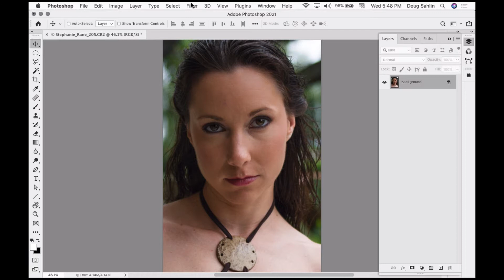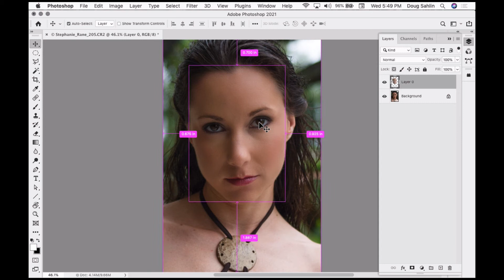Skin Smoothing in Photoshop 2021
In this tutorial, author and photographer Doug Sahlin shows you how to smooth skin in Photoshop with the new Neural Filters.